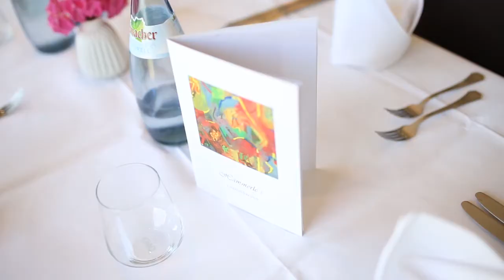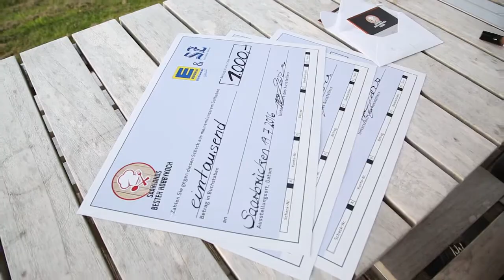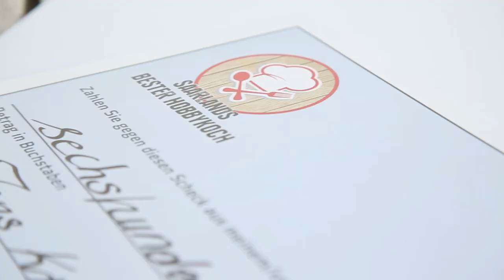Saarlands beste Hobbyköchin: Jasmine Köhn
Jasmine Köhn aus Saarbrücken ist Saarlands beste Hobbyköchin 2016. Eine gemeinsame Aktion von Saarbrücker Zeitung, Pfälzischem Merkur und EDEKA Südwest